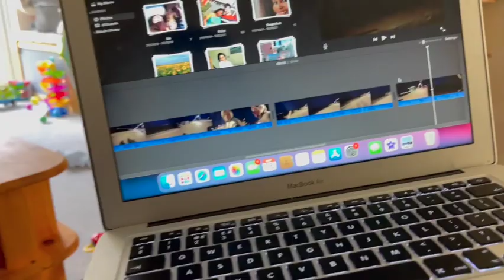Day in my Life|| Malayalam Vlog Part 2.......!